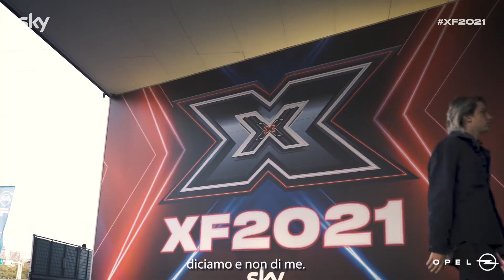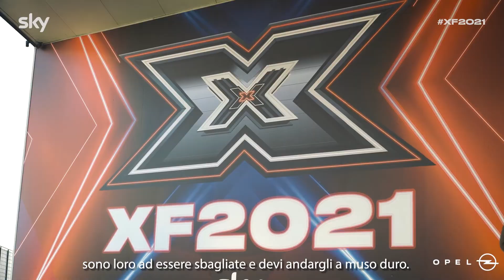X Factor 2021 | Road to Mixtape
I 12 talenti di X Factor Italia raccontano i loro inediti a bordo di OpelMokka-e, mostrandoci anche i loro lati OpelMinded! La gara si accende! Chi è il tuo artista preferito?